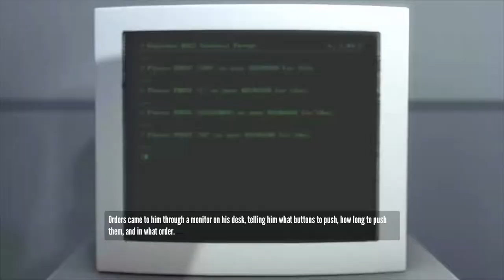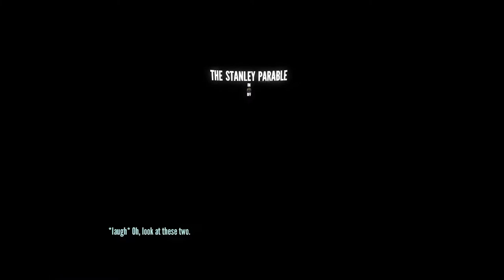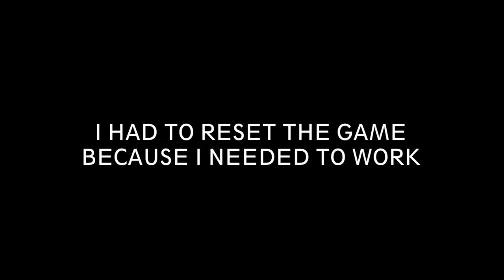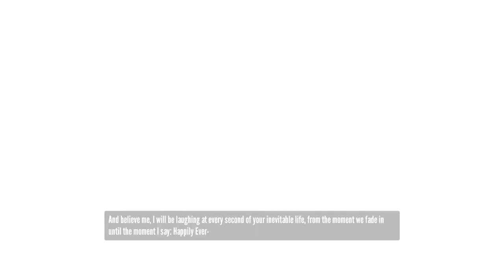The Stanley Parable - This game is IMPOSSIBLE to beat!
This game is awesome! But it is too damn hard...